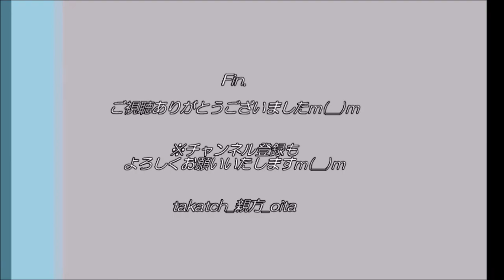【大分トリニータ】榎社長 開幕あいさつ～2021開幕戦 vs徳島ヴォルティス～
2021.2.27、＠昭和電工ドーム大分
大分トリニータvs徳島ヴォルティス

大分FC 榎社長による開幕あいさつ。